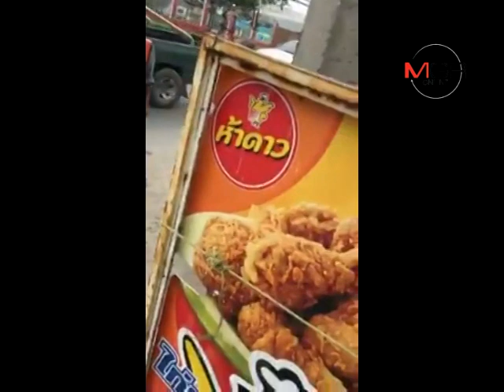รองโฆษก ตร.แจงชายขับเบนซ์ตบเด็กนักเรียนไม่ใช่ตำรวจ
2017/07/04 รองโฆษก ตร.แจงชายขับเบนซ์ตบเด็กนักเรียนไม่ใช่ตำรวจ ล่าสุด ผกก.กระทุ่มแบน เร่งตรวจสอบข้อเท็จจริงแล้ว